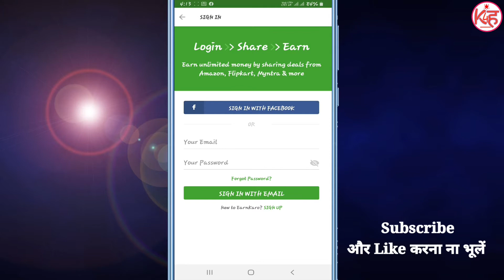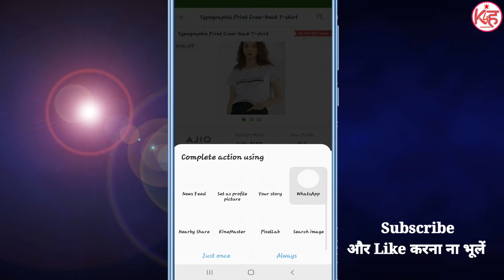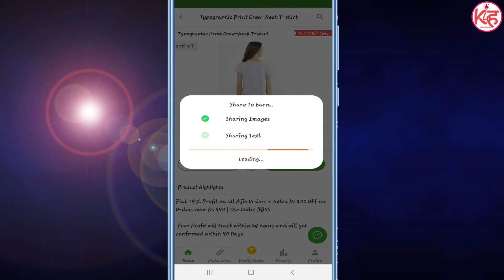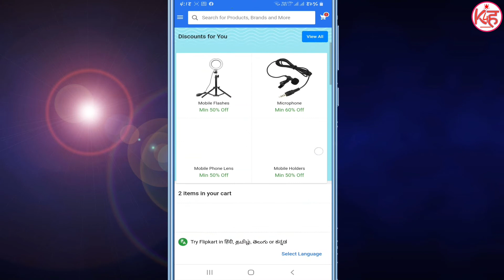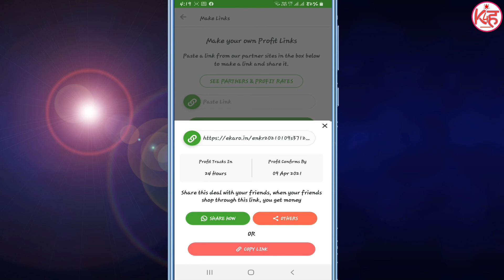Link Share Karke Paise Kamao | Online Earning For Mobile Phone | EarnKaro app se Paise Kamao | K4H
Hello dosto aaj ki is video me Maine bataya hai ki aap mobile se koi BHI link share Karke Paise kama sakte hai agr aap Janna chahte hai to ye video last Tak jarur dekhe or hamare channel ko subscribe jarur Kare

अगर आपका मोबाइल चोरी हो गया तो ऐसे पाये वापस | Mobile ko Block kaise kare| CEIR se Phone Block kare

आधार कार्ड में कौन सा मोबाइल नंबर है कैसे पता करे | Aadhar me koun sa mobile no update hai pata kare

बिटकॉइन से पैसे कैसे कमाये | Bitcoin Buy kaise kare | Bitcoin Sell kaise kare |CoinSwitch se Bitcoin

Replacement of Voter Id Card 2021 | नया वोटर वार्ड कैसे बनाये | Plastic Voter Card kaise banaye |K4H

Secret Voice Recording | Screen off Recording on | Chupke se Recording kaise kare | Voice Recorder :

राशन कार्ड नया लिस्ट कैसे देंगे | Rashan Card New list 2021 Download | New Rashan Card kaise nikale

Facebook पर Follow का button लगाना सीखे | Facebook me follow Ka option kaise laye | Follow Button FB